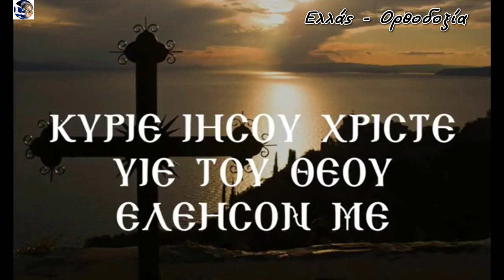Η νοερά προσευχή - Αγιορείτικο Ψαλτοτράγουδο |Ελλάς - Ορθοδοξία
Η νοερά προσευχή - Ένα υπέροχο ψαλτοτράγουδο από Αγιορείτες πατέρες.

Στα σχόλια μπορείτε να δημοσιεύετε την άποψη σας σχετικά με το θέμα στο οποίο αναφέρεται το βίντεο. Υβριστικά ή προσβλητικά σχόλια όπου εντοπίζονται θα διαγράφονται αυτόματα.